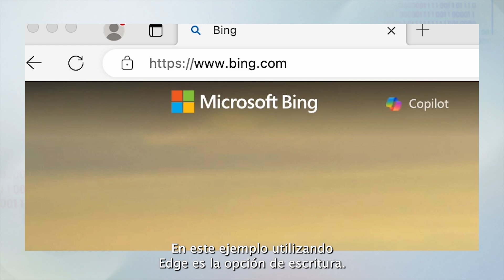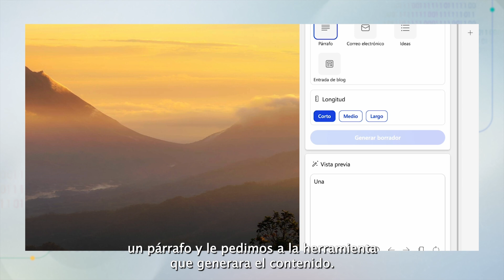CURSO 4 - Clase 1: Primeros pasos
**CÓMO SER MÁS PRODUCTIVO USANDO MICROSOFT COPILOT**

GUÍA PASO A PASO PARA ACCEDER A MICROSOFT COPILOT

2. Busque el botón "Iniciar sesión" en la esquina superior derecha de la pantalla y
haga clic en él.

3. Ingrese su correo electrónico y contraseña de inicio de sesión de
Microsoft y haga clic en "Iniciar sesión". Si no tienes una cuenta de
Microsoft, puedes crear una gratis en este momento.

4. En la barra de búsqueda, escriba cualquier
cosa para abrir la lista de búsqueda.

5. Cuando aparezca el resultado de su búsqueda, busque los botones de
función debajo de la barra de búsqueda y haga clic en la opción "Chat".

6. El sistema de chat debería abrirse. Una vez en esta página, simplemente
escriba lo que desea que busque la inteligencia artificial y le dará las
respuestas a sus preguntas o solicitudes.

7. Descargue el navegador Edge de Microsoft o su navegador preferido.
Puedes descargar Microsoft Edge para diferentes sistemas operativos
y dispositivos. Estas son las opciones de descarga:

Windows:
Microsoft Edge es compatible con Windows11, 10, 8.1, 8 e 7.
Para descargarlo, vaya a la página de descarga de Microsoft Edge

macOS:
Si usas macOS (OS X 10.10.5 o superior), puedes descargar Microsoft Edge
para Mac. Visita la página de descarga de Microsoft Edge para macOS

iOS e Android
Microsoft Edge también está disponible para dispositivos móviles.
Puedes descargarlo desde la App Store (iOS)
o Google Play Store (Android).

DEMOCRATIZACIÓN DE LA INTELIGENCIA ARTIFICIAL
Democratizar la Inteligencia Artificial significa permitir que todos
Las personas y todas las organizaciones sueñan y crean soluciones
increíbles que satisfagan sus necesidades.

ALGUNOS EJEMPLOS DE CÓMO BING PUEDE AYUDARTE:
● Elaboración de un currículum profesional.
● Traducción y resumen de páginas en otros idiomas.
● Hacer una tarjeta de cumpleaños para tu jefe.

IMPORTANTE:
Puedes usar Microsoft Copilot en cualquier explorador, sin embargo,
al usar Edge, puedes experimentar ganancias de capacidad de respuesta
porque Microsoft Copilot ya está integrado en este navegador.
El uso de la Inteligencia Artificial debe ser responsable verificando
las fuentes que utiliza para llevar la información

**LINKS PARA ACCEDER A MÁS INFORMACIÓN IMPORTANTE**

[eventID:23563]